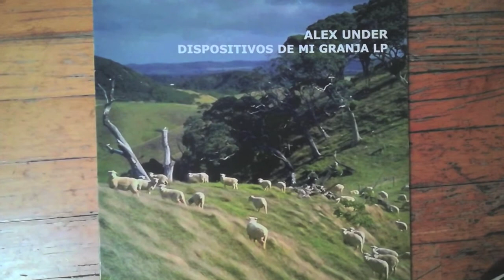Alex Under - Las Bicicletas Son Para El Verano Remix (Trapez 055/Trapez CD5)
This is a pure techno masterpiece we relased in 2005!

The CD version includes 3 extra tracks which were not on the album."El Ganada Ovino Blanco " is the first track of the CD , "Aditah, La Granjerita" is the first track of the vinyl  and the 4th track on the CD we will also feature in the playlist.
Itunes link : will be insertes soon.